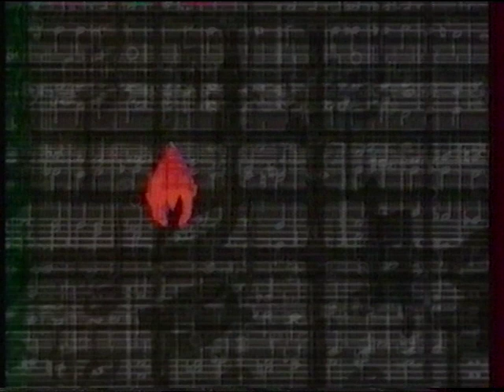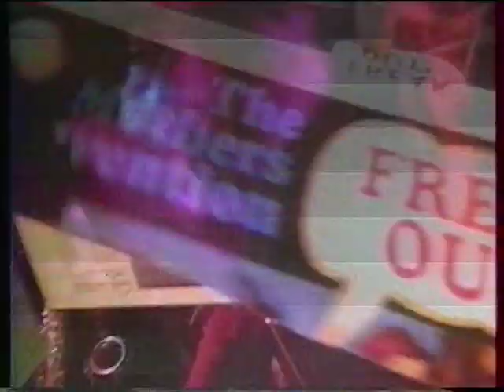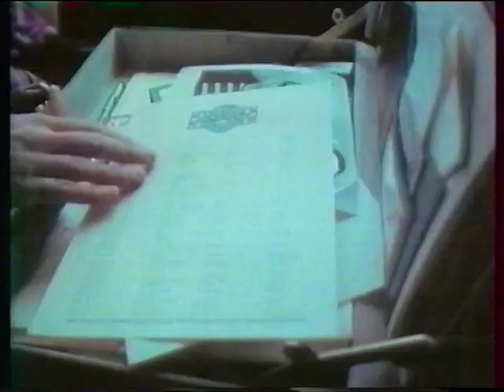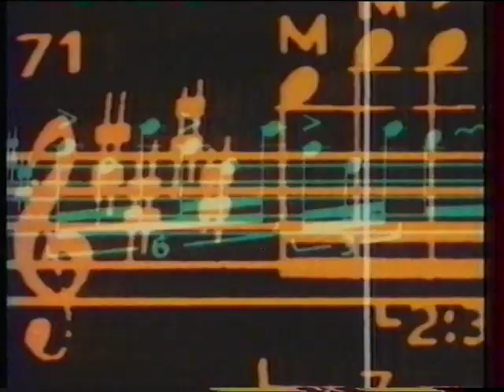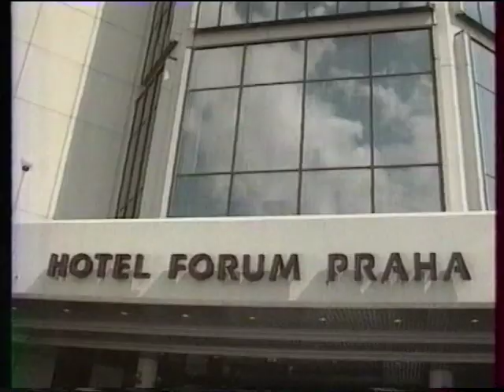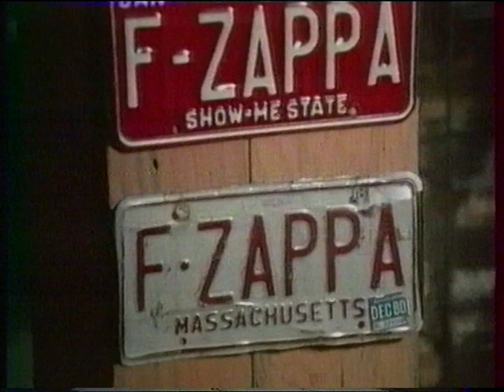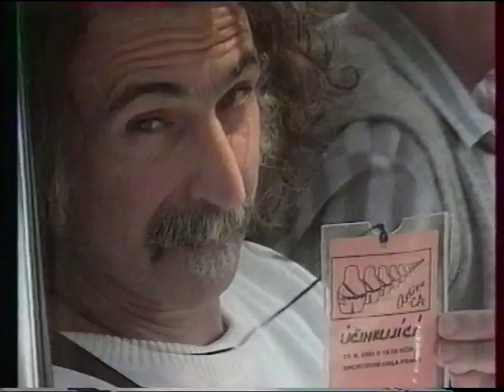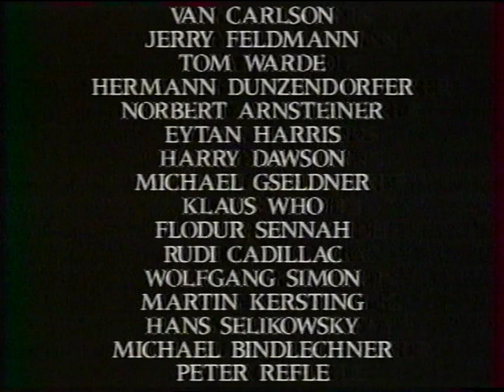Frank Zappa French documentary @ Arte, 19 jan 94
new videos everyday from my own collection